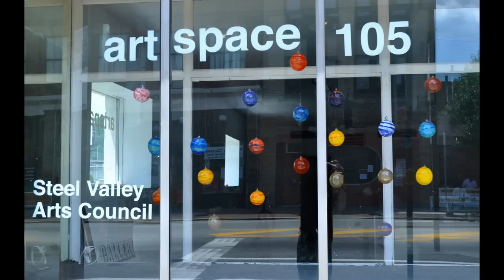A Look Into Artspace 105, recent glass & artwork by Sam Foreman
glass blowing, art exhibition, artwork, painting, glass. art show, art space 105.